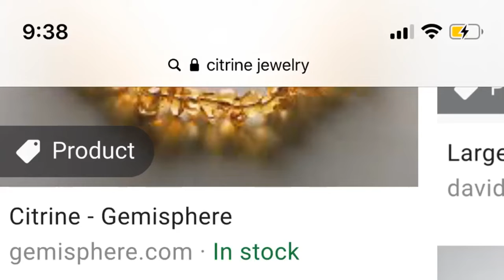Citrine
This video is about an underrated stone